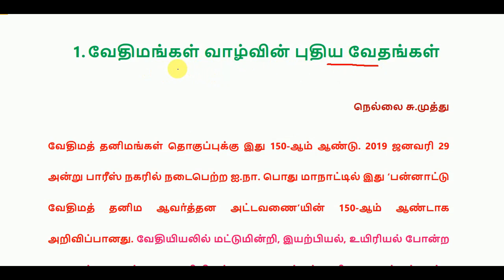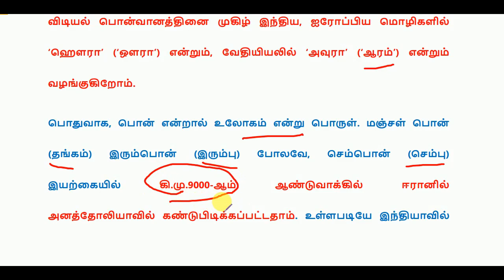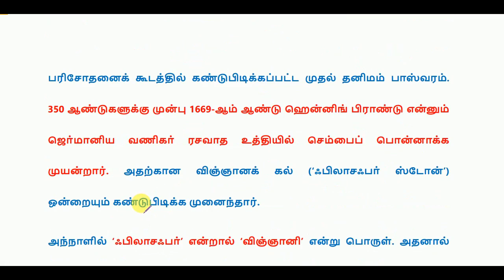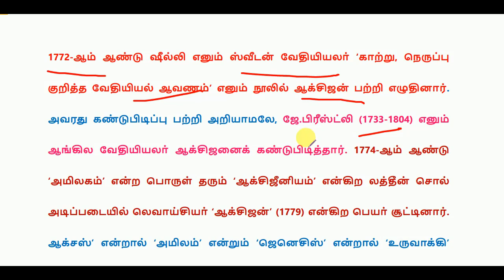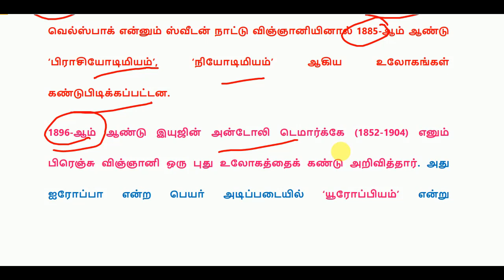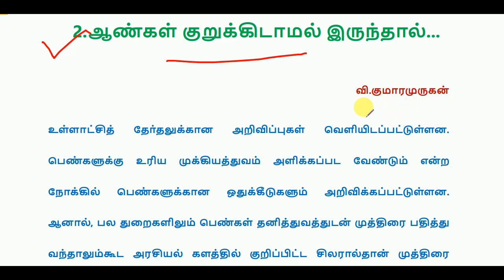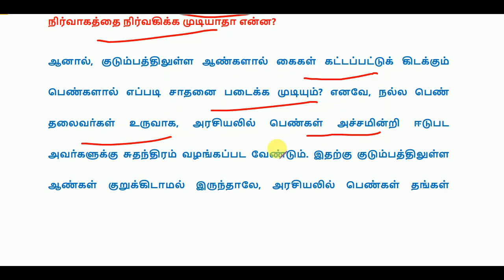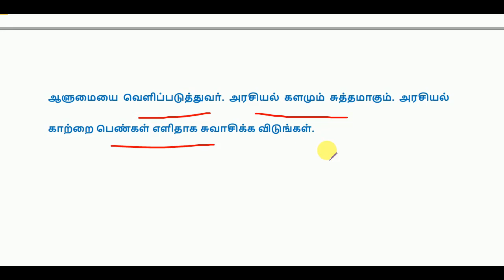தினமணி தமிழ் நாளிதழ் - Editorial Page - 12 December 2019